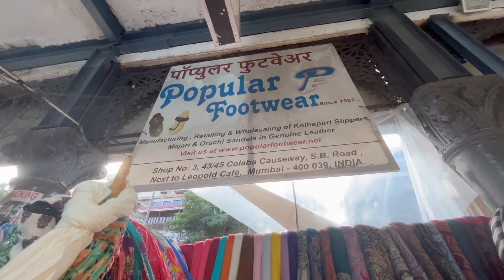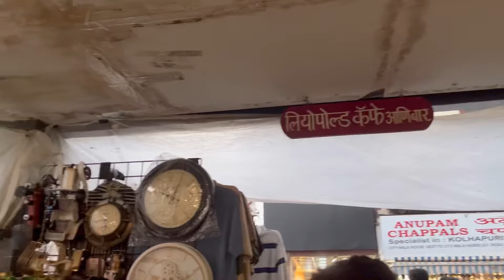COLABA MARKET MUMBAI | BEST MARKET | Meenakshi Salvi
Best jewellery collection
Best western collection
Mumbai famous market

ADDRESS- Adenwala Rd, Apollo Bandar,
Colaba,
Mumbai, Maharashtra 400005
Near station - Churchaate

do
for
feedback
below, good or bad. How can we
improve?
What kind of videos would you like to
see?

Musician: @iksonmusic